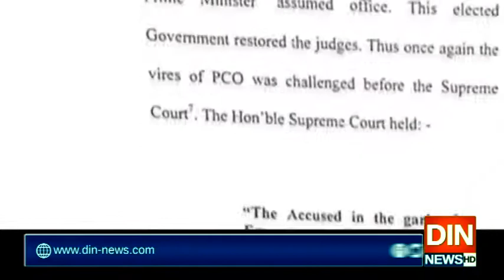چیف جسٹس پشاور ہائی کورٹ کا وکیل کے ساتھ دلچسپ مکالمہ